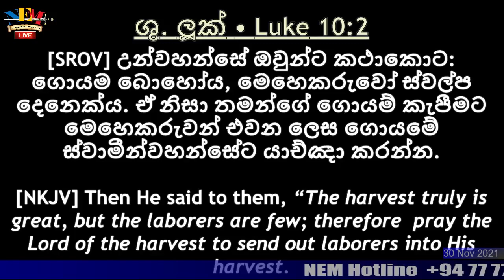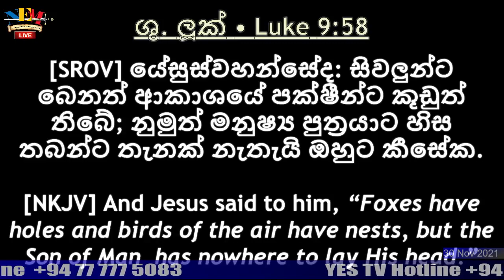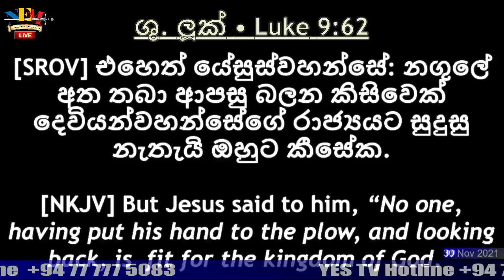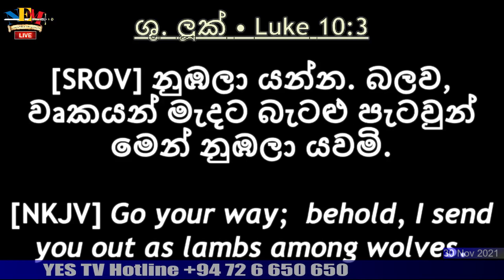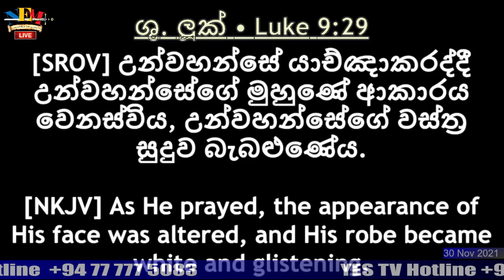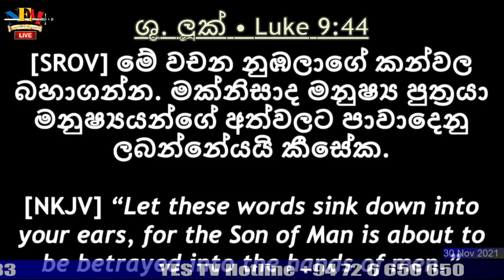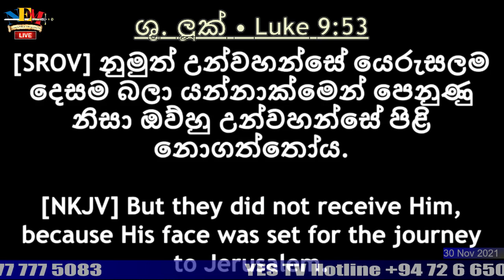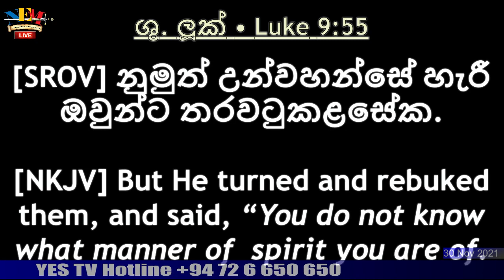"සේවකයාගේ ස්වභාවය" දෙවියන්වහන්සේගේ වචනය ගැන කතා බහ - 30.11.2021